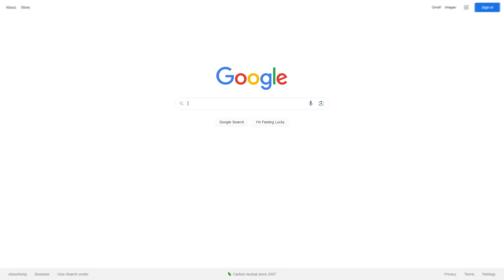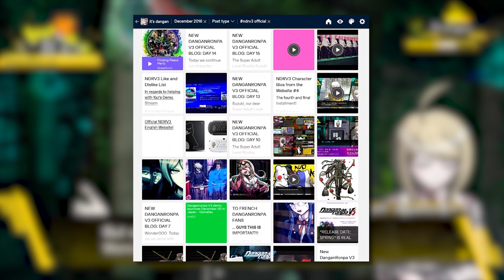That Time I Named A Danganronpa Ship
I may not have been all that smart seven years ago, but I was right about one thing
Hi! I'm Meghan. I'm a fandom-centric YouTuber who currently is focused on making Cookie Run, Danganronpa, and other "fandom" content! I wanna bring something original to the YouTube scene with content like character analyses and lore explainers!

Wanna get in touch?
The Legend of Zelda: The Wind Waker - Orca & Sturgeon's House
Toilet Break - bo en
Sonic the Hedgehog CD - Collision Chaos "G" Mix
Cookie Run: Ovenbreak - Cookie Detective Chapter 2 Part 1 Theme